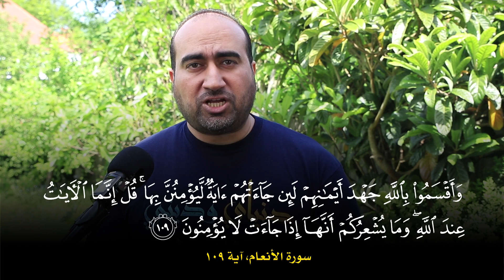ليدبروا آياته #11: ماذا حدث ليونس (ع) مع الحوت؟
في هذه الحلقة:
س 1: هل نُبذ يونس عليه السلام بالعراء أم لم يُنبذ؟
س 2: ما الفرق بين (حلف) و(أقسم) في التعبير القرآني؟

في هذا الفيديو يتم الرد على الشبهة التالية:

قال تعالى عن يونس عليه السلام في سورة الصافات
أعوذ بالله من الشيطان الرجيم:
فَنَبَذْنَاهُ بِالْعَرَاءِ وَهُوَ سَقِيمٌ (145)

لكنه تعالى ذكر في سورة القلم أنه لم يُنبذ
لَّوْلَا أَن تَدَارَكَهُ نِعْمَةٌ مِّن رَّبِّهِ لَنُبِذَ بِالْعَرَاءِ وَهُوَ مَذْمُومٌ (49)

إذن… هل نُبِذ يونس عليه السلام بالعراء أم لم يُنبذ…؟

فرجة ممتعة... وإذا أعجبكم الفيديو فلا تنسوا مشاركته مع الآخرين ليعم الأجر والثواب

ولا تنسوا كذلك الضغط على زر الإعجاب والاشتراك في القناة مع تفعيل الجرس ليصلكم كل ما هو جديد ومميز على قناة دنياي وديني.

⚠️ ملاحظة مهمة جدا: ما يتم عرضه من معلومات في هذه السلسلة ليس بالضرورة هو عين الحقيقة، فقد تجدون آراءً أخرى خلاف ما ذكرنا أقرب إلى قلوبكم.
إن ما نقوم بعرضه هو فقط نتيجة البحث والتدقيق فيما توصل إليه أهل العلم، واختيار ما نراه الأنسب والأقرب للمعنى الصحيح وما حصل لنا به الاطمئنان اعتمادًا على ما قدمه العلماء من أدلة.
فإذا أصبنا في ما قدمناه لكم فذلك فضل من الله، وإن أخطأنا فمن أنفسنا، ونسأل الله أن يغفر لنا ويتقبل أعمالنا لعلمه أننا ما أردنا بهذا العمل إلا وجهه تعالى ومرضاته.

سيتم عرض حلقة من سلسلة (ليدبروا آياته) كل يوم على مدار شهر رمضان المبارك
في هذه السلسلة أعرض لكم في بضع دقائق معلومات قرآنية تساعد على تدبر القرآن الكريم كما أمرنا الله تعالى وتزيد من رصيدنا المعرفي بكتاب الله، كما أقوم بالرد على ما يزعم البعض أنها تناقضات في القرآن الكريم.